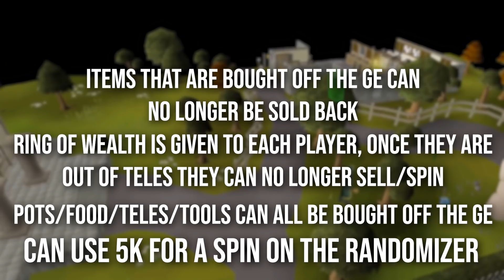I found a way to Randomize Runescape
I found a way to Randomize Runescape using this randomizer we can generate any gear at any time without needing to grind or make millions or billions and when we run out of time and money we have to meet up and then we fight who will win Link'sOcarina or Rargh

CC - Linksocarina